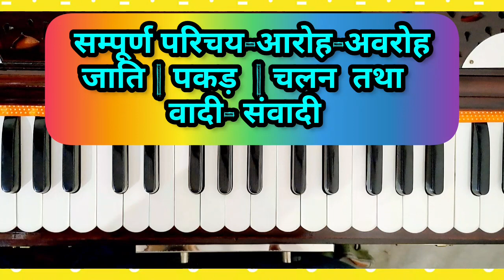Raag Bhairav | राग भैरव | Raag Bhairav Ka Parichay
Raag Bhairav @SargamMusicZoneharmonium